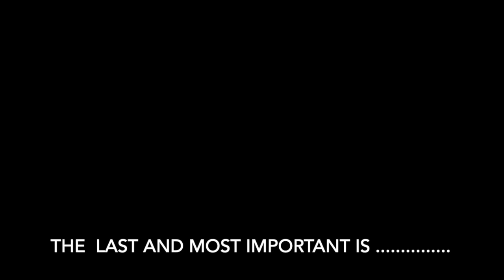TIPS BEFORE PA SWAB TEST/.IT WORKED PERFECTLY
Twice na din akong ng pa swab